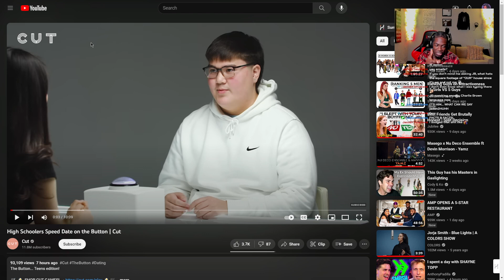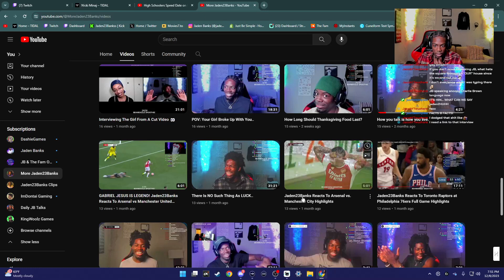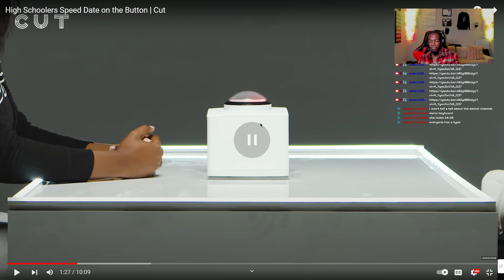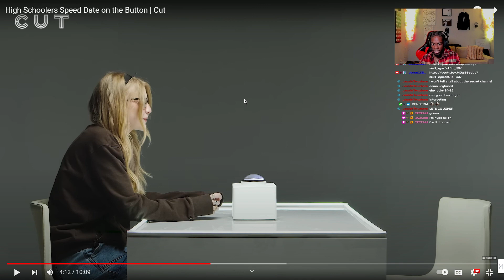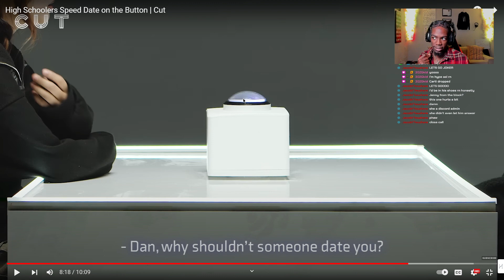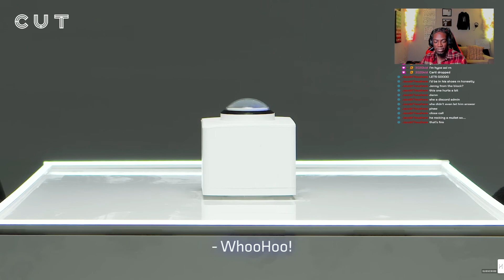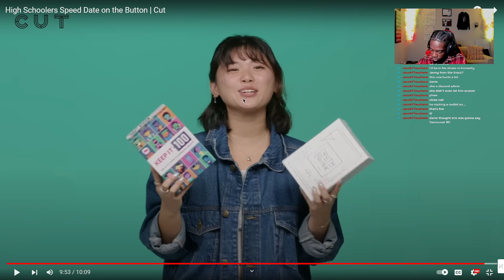THIS GOTTA STOP! WE NEED TO TALK! Jaden23Banks Reacts To High Schoolers Speed Date ft. The Button